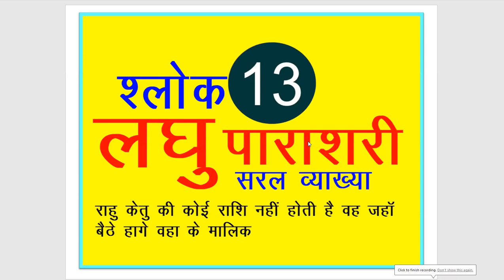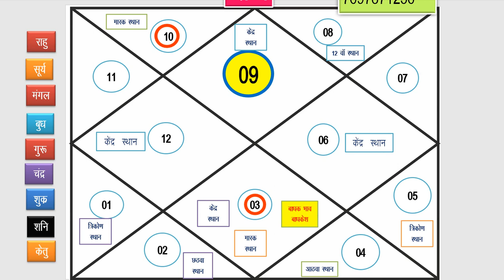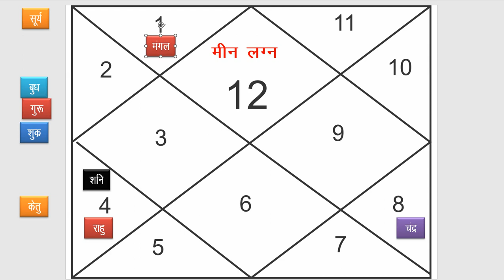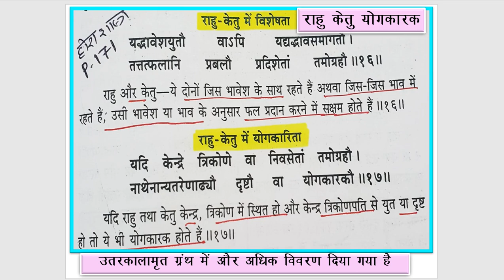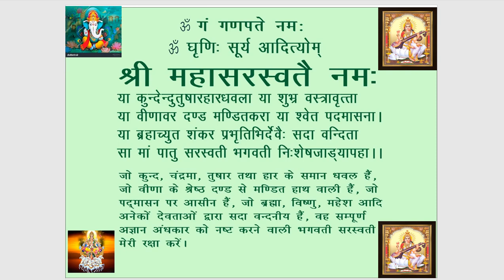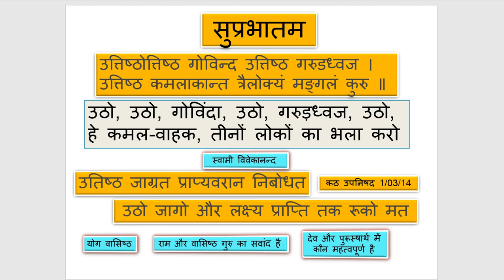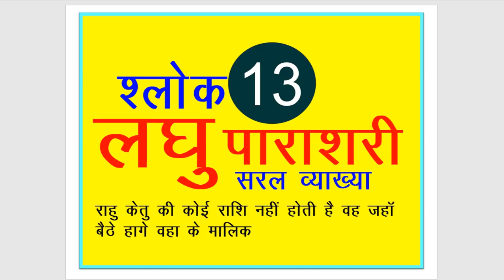LAGHU PARASHARI SLOK 13 RAHU KETU राहु केतु की राशि नही होती जिस ग्रह में रहते वैसे ही फल देते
राहु केतु की राशि नही होती जिस ग्रह में रहते वैसे ही फल देते